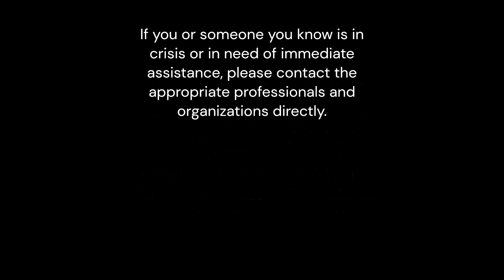Stressed Out - Dizzle Traccz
Artist: Dizzle Traccz
Song: Stressed Out
City/State/Country: Phoenix, AZ USA

Here at WIT, we want to give a platform to artists/producers around worldwide. If you want your music heard this is the place to do it! No games! We don't charge to submit your music. If you want people to say, " Who's This?!" Then submit your music today!
If you want to submit your original music or mix, please email the following: (displayed in video description)

Artist:
Song:
City/State/Country:

ATTENTION:
-Videos - MP4 format only
-Audio - MP3 format with any Picture you want displayed as your video.
-You can request to have your video removed. If so, you will not be able to resubmit the same video.
-You are free to collect ad revenue if your video has been submitted to a publisher you're using.

Email your music to:
SUBJECT- Music Video Submission